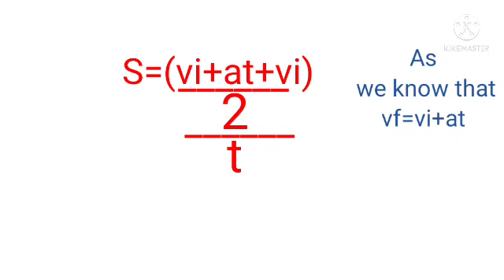2nd equation of motion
second equation of motion
dervation